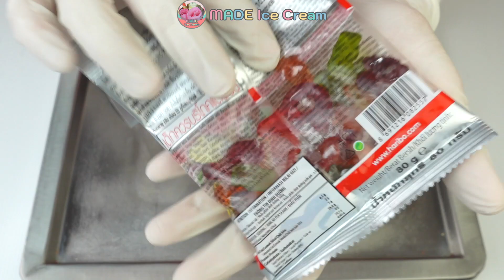MAKE Haribo Funny Mix Ice Cream Rolls | Shorts | No Talk & ASMR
MAKE Haribo Ice Cream Rolls | Shorts | No Talk & ASMR |
satisfying Food Transformation | Full HD Food Video - no talking

Relaxing Food Videos with tapping, scratching, eating Mouth Sounds
oddly satisfying ASMR Sounds
no talking.